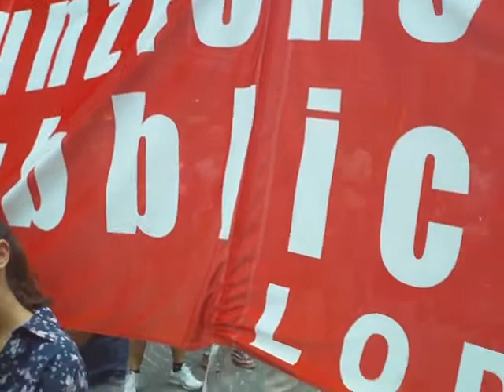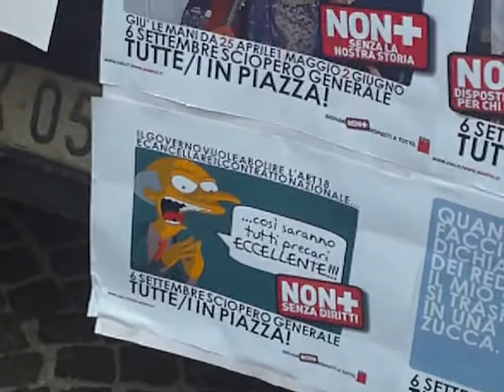6 settembre 2011, Lodi: Sciopero generale CGIL. Intervento di Massimo Ferrari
6 settembre 2011, Lodi: Sciopero generale CGIL. Intervento di Massimo Ferrari, Coordinatore Regionale Vigili del Fuoco FP CGIL Lombardia